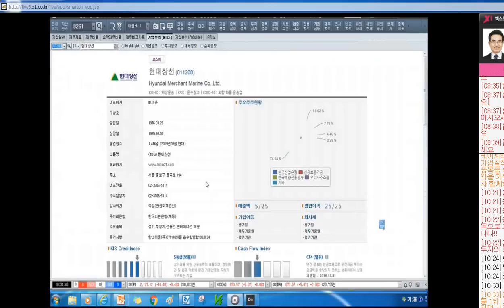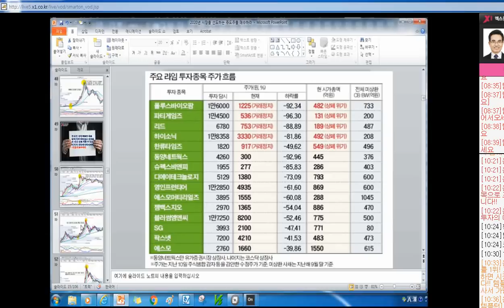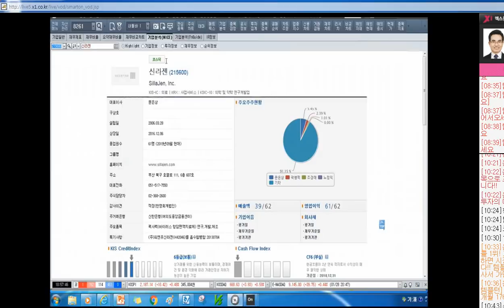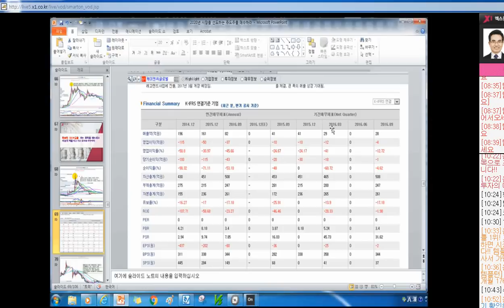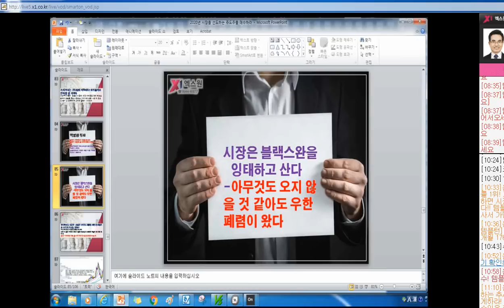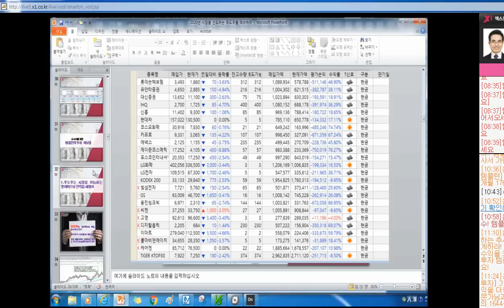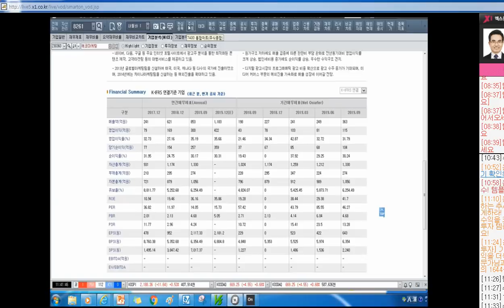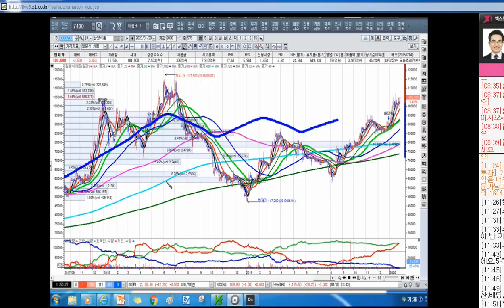[주식투자]현명한 투자자가 되기 위해서는 회계의 기본기를 닦는 것이다[2020.1.30]